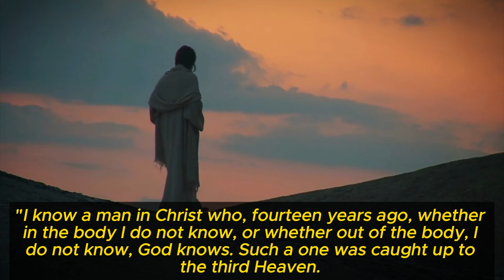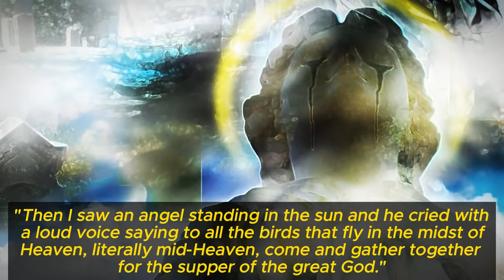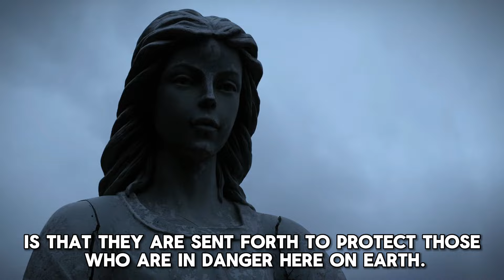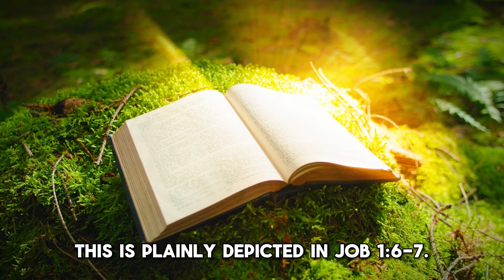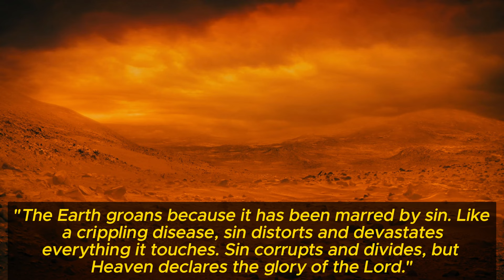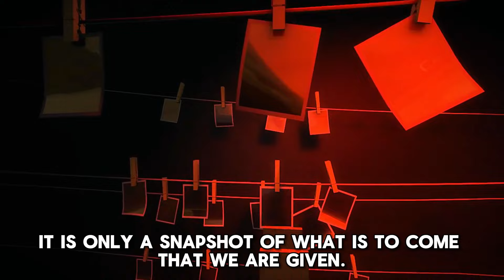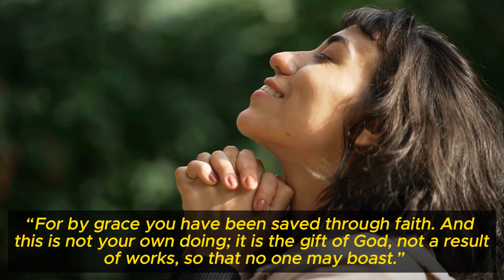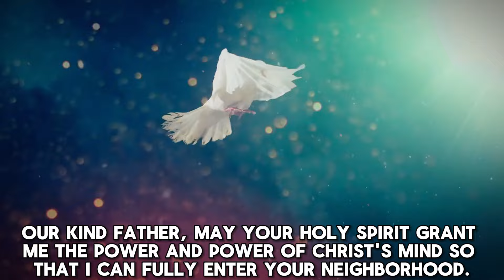THE THREE HEAVENS - Why Is No One Talking About It.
There are many ideas about heaven, including where it is, who is there, and what it is like.
But what exactly does the Bible say?

There are actually three different realms in heaven as described in the Bible.

In 2 Corinthians 12, there is a reference to the 3rd Heaven. Using the Bible, we will explain what the author meant in this passage.

Then, we will pray to him for the forgiveness of our sins and guidance to reach Haeven.

Welcome to Inspiring Histories, a channel dedicated to uncovering Bible stories to inspire and enlighten us.
Our team is committed to bringing you original narrations recorded specifically for each video.